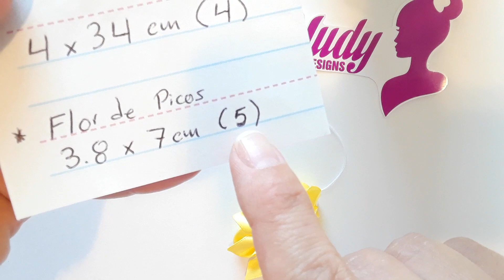Moño Sabrina con flor exótica invertida, hechos con listón.| Laço Sabrina, Flor de Fita de Cetim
🎀 Medidas del Moño: 4 x 34 cm (4)

🌻 Medidas de los Pétalos: 3.8 x 7 cm (5)